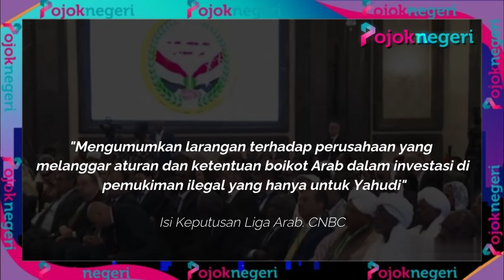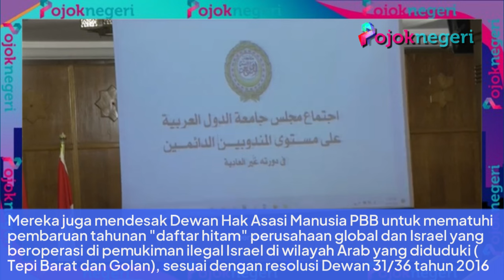Ketegangan Makin Meluas, Israel Dikepung Negara-negara Liga Arab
Sejumlah negara yang tergabung dalam organisasi Liga Arab akhirnya sepakat untuk memboikot perusahaan yang berafiliasi dengan Israel.

Hal tersebut tercantum dalam pernyataan yang dikeluarkan pada akhir konferensi ke-96 Pejabat Penghubung Kantor Regional Arab tentang Boikot Israel, yang diadakan di Kairo.

Delegasi Arab juga mengeluarkan imbauan kepada perusahaan lain, menuntut mereka menarik investasi dan menghentikan kerja sama dengan rezim pemukiman kolonial, sesuai dengan aturan boikot yang telah ditetapkan.

"Mengumumkan larangan terhadap perusahaan yang melanggar aturan dan ketentuan boikot Arab dalam investasi di pemukiman ilegal yang hanya untuk Yahudi" Isi Keputusan Liga Arab. CNBC.

Para peserta menyampaikan apresiasi mereka atas upaya gerakan Gerakan Boikot, Divestasi, Sanksi (BDS) ini.

Konferensi yang dipimpin oleh Asisten Sekretaris Jenderal Liga Arab untuk Palestina dan Wilayah Arab yang Diduduki, Duta Besar Saeed Abu Ali, menekankan pentingnya memperkuat kerja badan boikot Arab dan menindaklanjuti upaya dan kegiatan mereka dalam melaksanakan ketentuan boikot Arab.

Konferensi ini juga menekankan pentingnya kerja sama dan koordinasi antara Liga Arab dan Organisasi Kerja Sama Islam (OKI).

Khususnya untuk mengembangkan mekanisme boikot Islam dan mengintegrasikannya dengan boikot Arab dan internasional.

Mereka juga mendesak Dewan Hak Asasi Manusia PBB untuk mematuhi pembaruan tahunan "daftar hitam" perusahaan global dan Israel yang beroperasi di pemukiman ilegal Israel di wilayah Arab yang diduduki (Tepi Barat dan Golan), sesuai dengan resolusi Dewan 31/36 tahun 2016.

Konferensi mengecam setiap undang-undang atau keputusan yang mengkriminalisasi dan menargetkan gerakan BDS, mencegah divestasi, dan tindakan boikot terhadap Israel, termasuk undang-undang tentang aktivitas ekonomi untuk badan publik yang dikeluarkan oleh House of Commons Inggris, dan keputusan serupa di Jerman dan beberapa negara bagian AS.

Selain itu, konferensi tersebut menyerukan kepada FIFA dan Komite Olimpiade Internasional (IOC) untuk melarang Israel berpartisipasi dalam acara olahraga mengingat tindakan penghancuran dan genosida yang terus berlangsung di Jalur Gaza